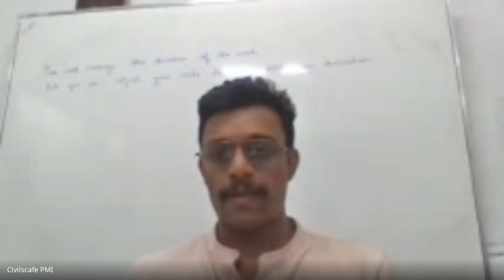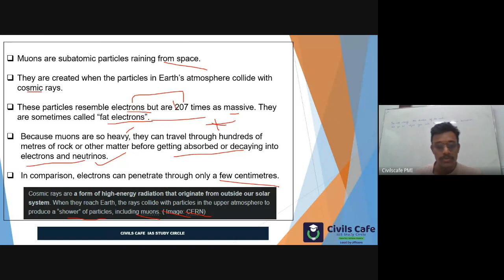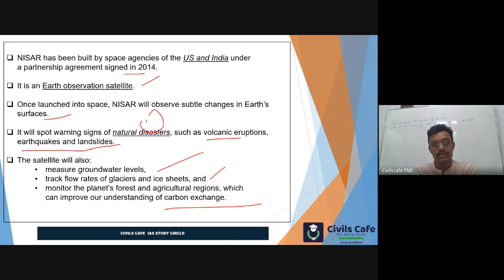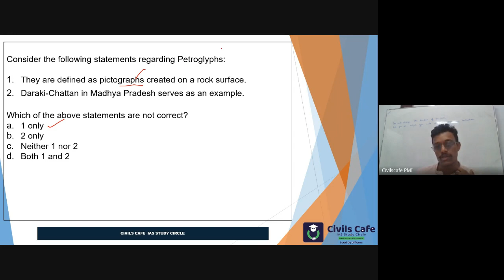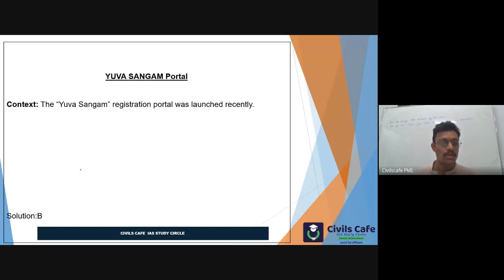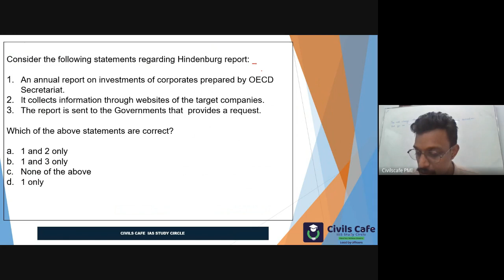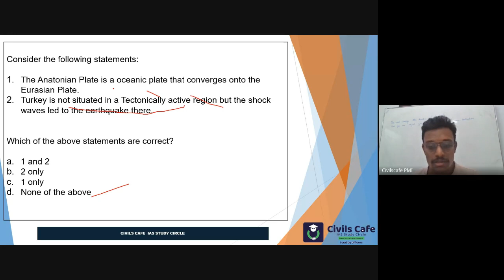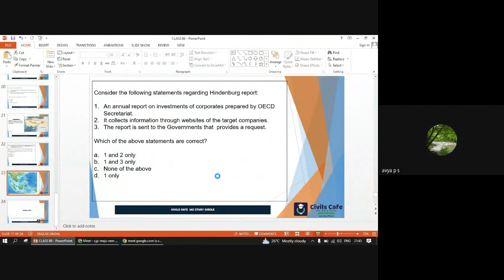CURRENT AFFAIRS EXPRESS CLASS - 88 (17/02/2023)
Admissions Open for UPSC 2023 !!

"Civils Cafe IAS Study Circle:Lead by  Officers"
👌We comes out as the best emerging  study circle in Kerala!
We are proud to announce our results!!
Hridya scored a whopping 413 marks in Mains General Studies which ultimately became her foundation for getting a top rank! The right guidance at the right time along with Hridya's hardwork and perseverance helped her clear the UPSC Civil Service Examination in her third attempt.

" My contact with Civils Cafe started with the  Mains Answer Writing in the telegram channel.. Thoufeek sir and Tojin sir helped me a lot giving individual and thorough feedback which helped me improve my answer writing even before prelims.. The interview guidance also helped me in boosting my confidence and finding expected questions.." -HRIDYA S VIJAYAN IAS

Congratulations to Hridya S Vijayan for securing AIR 317 in UPSC CSE 2021...

💥Start now. Master the answer writing for GS Mains 2022 exam.

,💥Join the All India GS Mains Test Series 2022 ABSOLUTELY FREE OF COST,  available in following formats -

- 20 TESTS (8 Advanced + 8 Full Length Tests+ 4 Essays)

- Answer booklets evaluated by experts with proper feedback, comments & personal guidance.
- Model answers (Synopsis) and Analysis of every mock test paper
- Personal mentoring to help you tackle challenges and enhance your performance.
- Available in Online and offline mode.
-Detailed orientation and answer writing guidelines before each  tests.
- Value addition materials provided for each subject.

Available in English/ in Classroom/Online mode

Starts 15 June.

🙏1 Mentor and 9 Students in the IAS Ranklist in 2020!!
 🙏Mentor  Meera K is Kerala Topper with Rank 6!